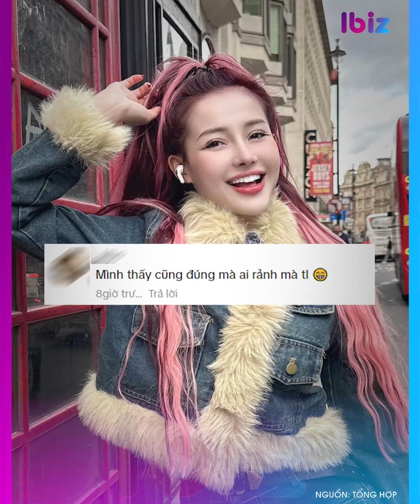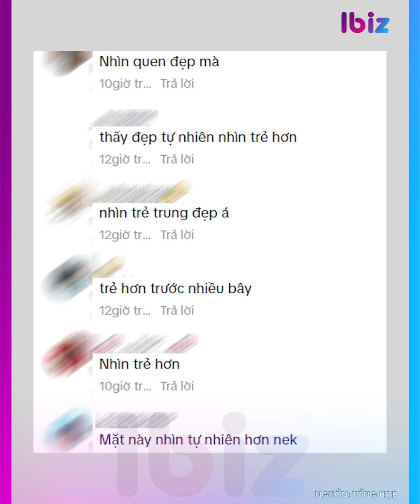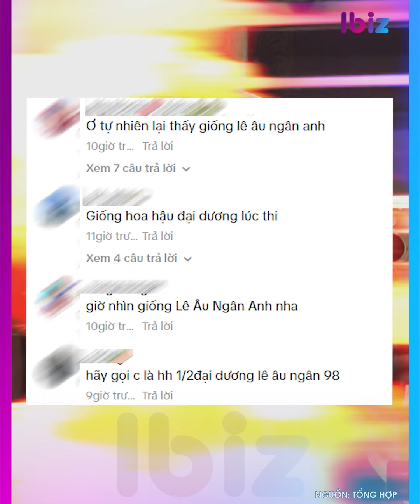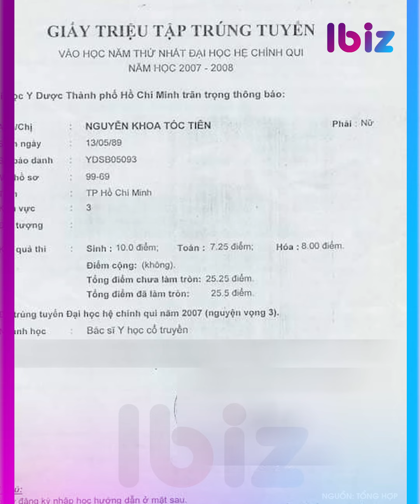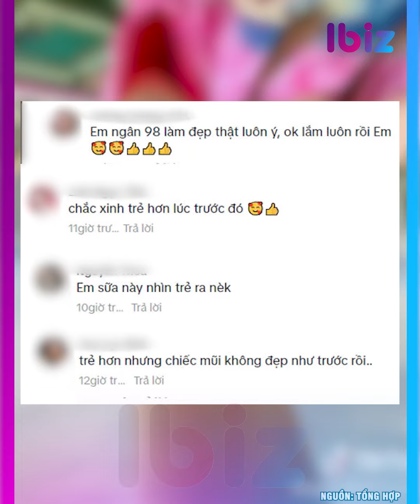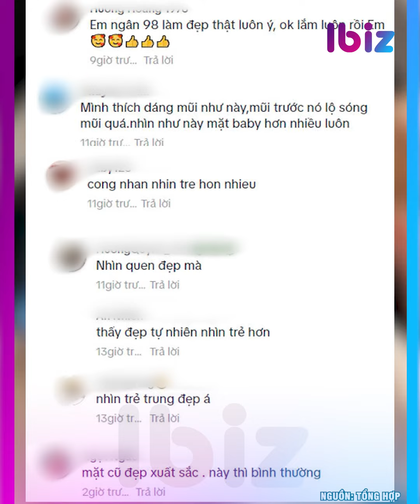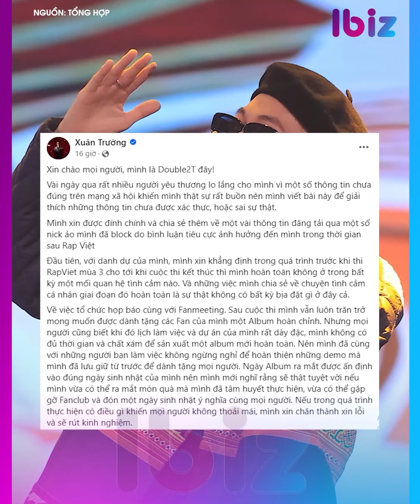Ngân 98 và 7749 lần PTTM chưa có hồi kết | Showbiz mới nhất | Ibiz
NHIỀU NGƯỜI LÊN TIẾNG BÊNH VỰC CON GÁI CỐ NSƯT VŨ LINH
TRƯỜNG GIANG ĐƯA 2 CON VỀ QUÊ, NHÃ PHƯƠNG Ở ĐÂU?
HÉ LỘ LÝ DO CHỒNG ỐC THANH VÂN KHÔNG SANG ÚC CÙNG VỢ CON
CÁT PHƯỢNG CÓ PHẢN ỨNG RA SAO KHI CÓ NGƯỜI NHẮC THÁI HÒA?
QUÁN QUÂN RAP VIỆT TRẦN TÌNH LOẠT ‘PHỐT’
AMEE KẾT HỢP CÙNG NAM RAPPER ‘AI SỢ THÌ ĐI VỀ’ TRONG CA KHÚC TÁI XUẤT
MIDU LÊN ĐỒ CHUẨN TỔNG TÀI ĐI CHẤM THI
NGÂN 98 LỘ DIỆN, GÂY TRANH CÃI KHI RA GIÁ TIỀN TRIỆU VỚI 10 PHÚT TƯ VẤN PTTM
7749 LẦN PHẪU THUẬT THẨM MỸ CHƯA CÓ HỒI KẾT CỦA NGÂN 98
LOẠT RAPPER CỘNG ĐỒNG MẠNG LUÔN TIN TƯỞNG
DÀN ‘CHIẾN SĨ’ NỮ NÓI GÌ KHI ĐẾN SAO NHẬP NGŨ 2024?